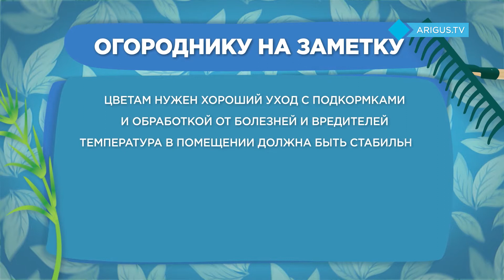Как ухаживать за цветами? | Барышня-крестьянка | Сажаем целебные травы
Девятый выпуск проекта «Барышня-крестьянка» выдался очень необычным. Наши ведущие разделились и отвечали на вопросы зрителей. Кристина узнала у эксперта всё-всё об уходе за цветами. А Марина рассказала, как можно и нужно сажать целебные травы у себя на огороде.

Новый сезон передачи «Барышня-крестьянка» (12+) на канале Ариг Ус. Эксперты огородного дела расскажут как правильно обустроить родные сотки и что делать, чтобы собрать богатый урожай.

Эксперты отвечают на злободневные садово-огородные вопросы и ждут обратной связи от горожан. Зрители могут не только присылать видео, но и стать участниками программы.